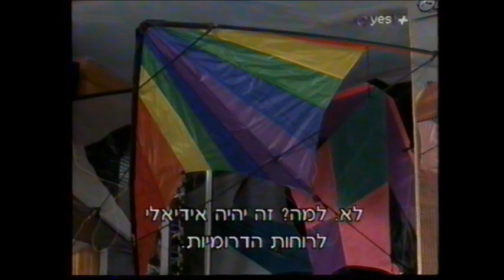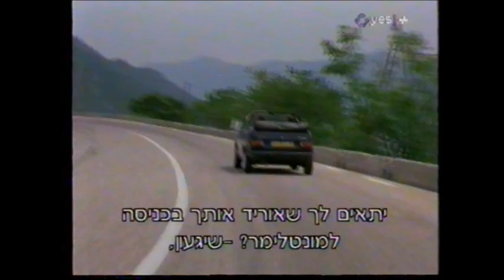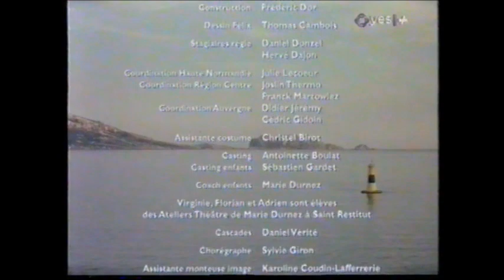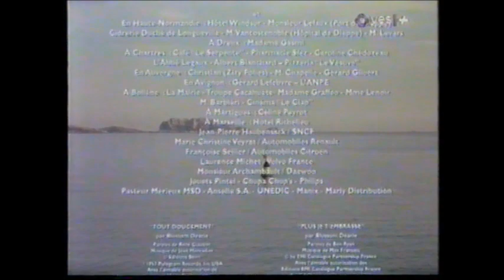אוצרות ארכיון ישראלי - רון בכר - Israeli archive - פליקס סרט להטב צרפת